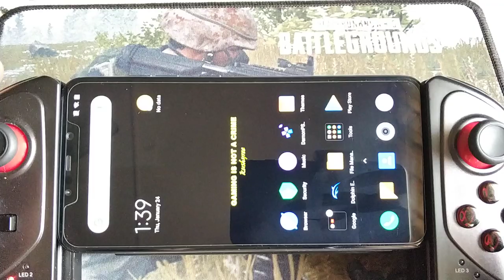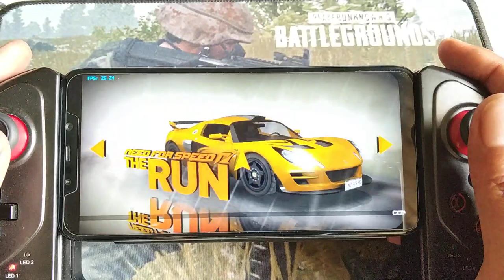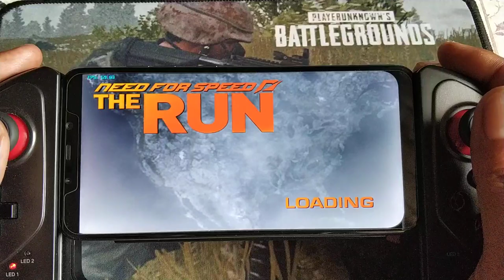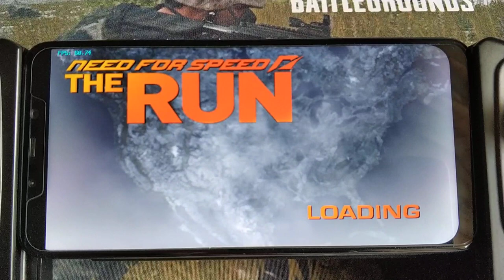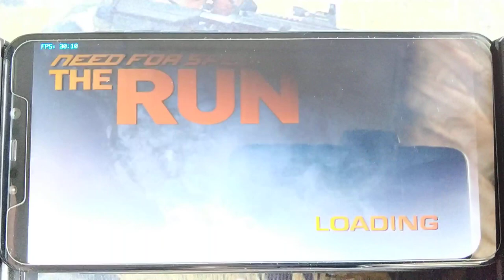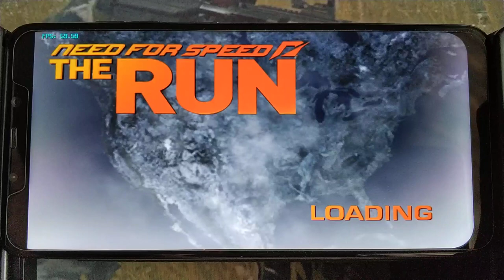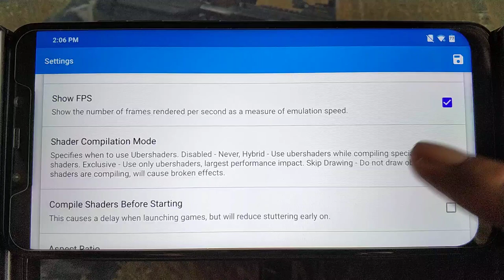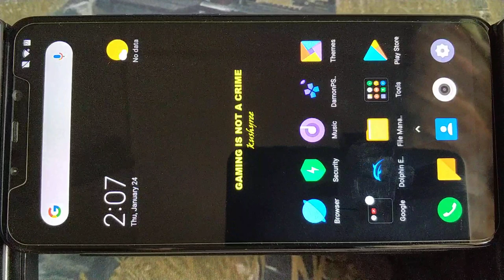Need For Speed- The Run wii on android phone using Dolphin 5.0-9413